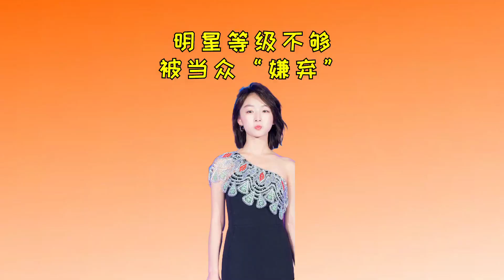咖位小就该被当众“嫌弃”？周冬雨满脸不服，热巴五官扭曲到变形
➤【星眼观娱】咖位小就该被当众“嫌弃”？周冬雨满脸不服，热巴五官扭曲到变形